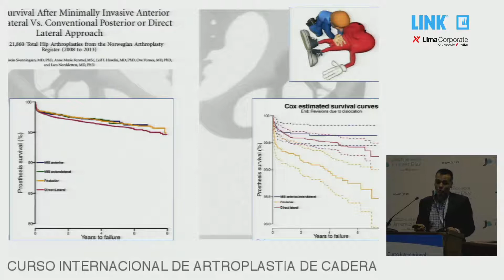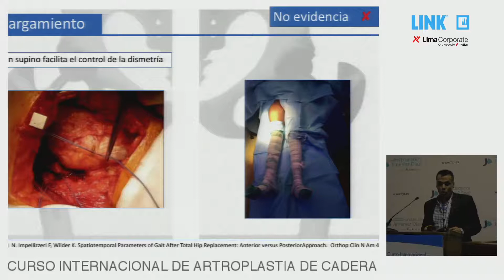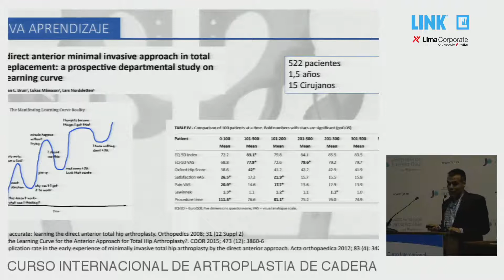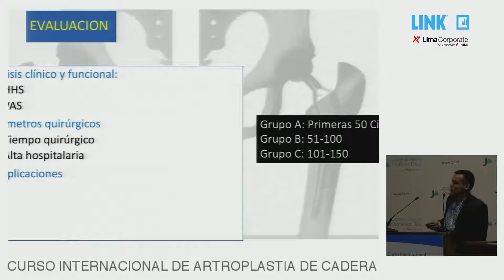A. Hernández DAA (Parte3)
C.I. Artroplastia de cadera FJD/W.LINK & Lima corp - Captured Live on Ustream